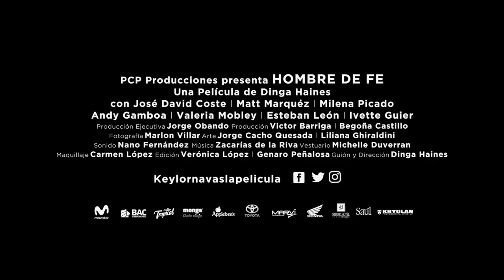Hombre de Fe, Keylor Navas Trailer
El viaje inspirador de un niño de la Costa Rica rural que debe enfrentar obstáculos que cambian su vida para seguir su sueño de convertirse en un jugador de fútbol. La historia, basada en la vida del arquero del Real Madrid, Keylor Navas, sigue su búsqueda de fuerza, espiritualidad y resistencia para salir adelante en el competitivo mundo del fútbol de élite internacional desde su país de origen hasta uno de los mejores equipos del mundo: Un viaje épico marcado por la persistencia y la fe.

The inspiring journey of a boy from rural Costa Rica who must face life-changing obstacles to follow his dream of becoming a soccer player. The story, based on the life of Real Madrid’s goal keeper Keylor Navas, follows his search for strength, spirituality and his resilience to get ahead in the competitive world of International elite soccer from his home country to one of the top teams in the world – an epic journey marked by persistence and faith.